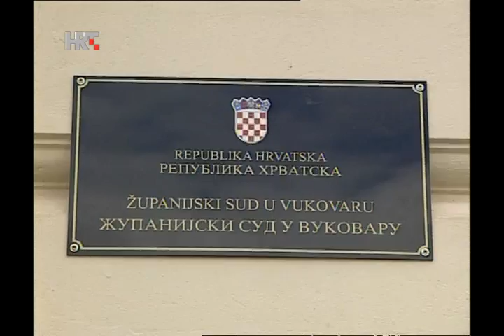NEWS HRT4 25/10/2013